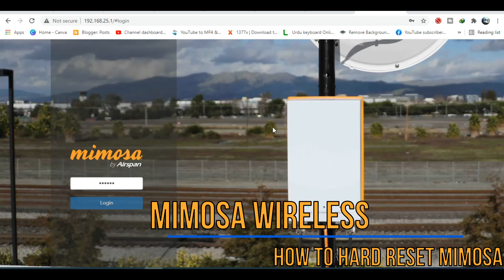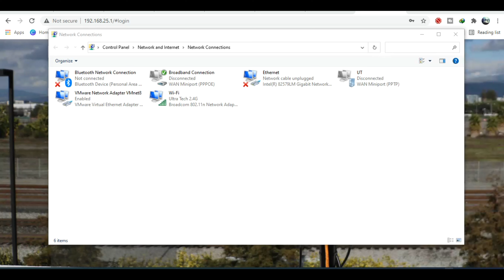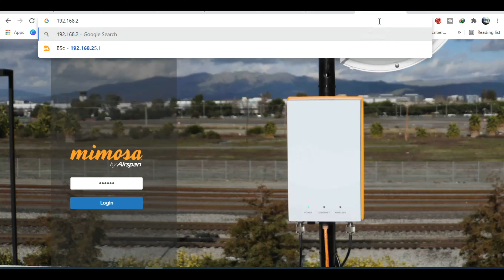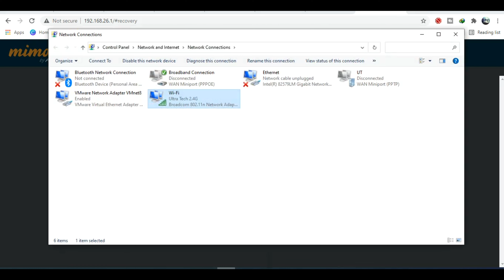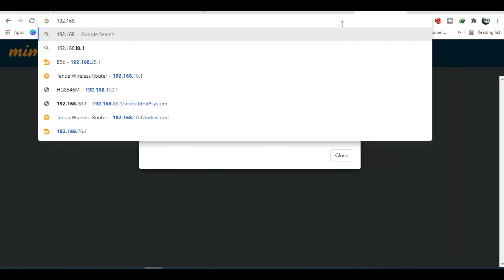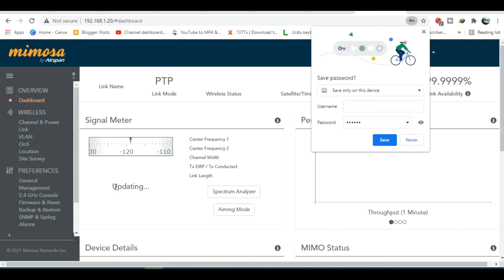How to Hard Reset Mimosa Wireless Device | How to Reset Mimosa Wireless B5C , C5C, C5x || iT info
How to reset Mimosa Wireless B5C, C5C, C5x. Today we will Hard Reset B5C in this video.

"iT Info"
How to reset B5C
How to reset C5C
How to reset C5X